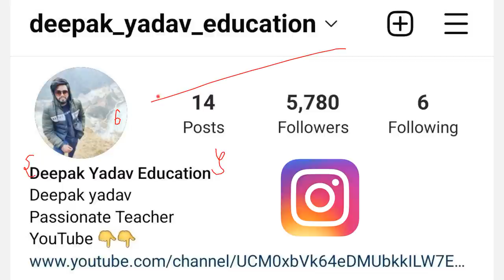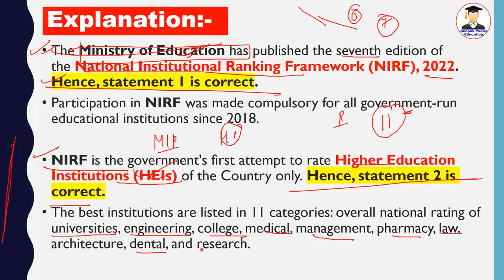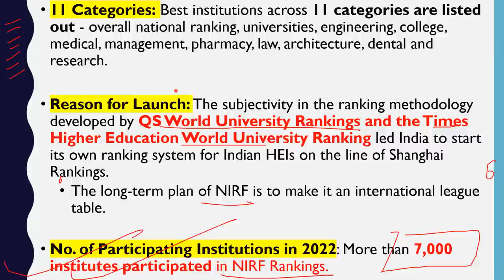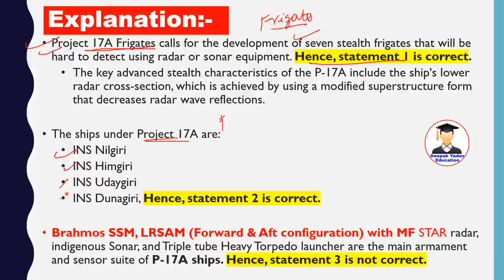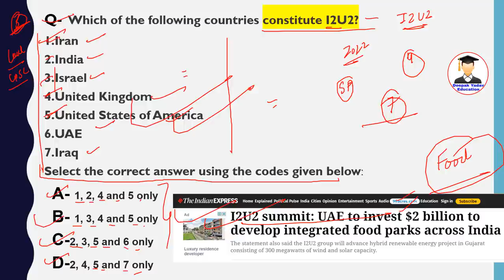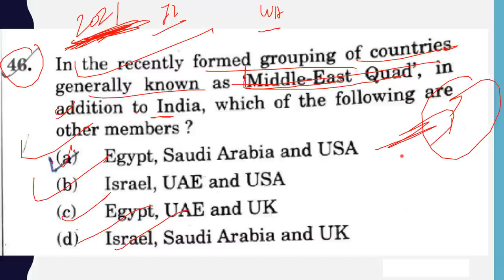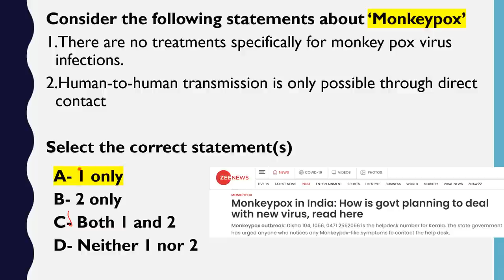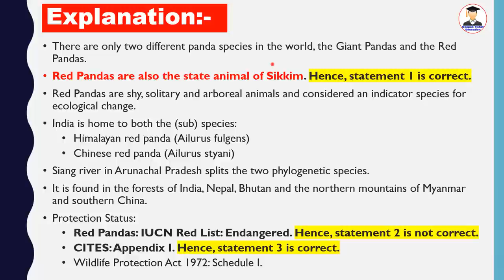19 July 2022 Daily Current Affairs 2022 | The Hindu News Analysis | Prelims Cracker by Deepak Yadav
19 July 2022  Prelims Cracker I Prelims Booster by Deepak Yadav Education | UPSC 2023 MCQs

Prelims Booster 19 July 2022 by Deepak Yadav

The Hindu Newspaper Analysis Today  deepakyadaveducationupsc, The hindu editorial for upsc,